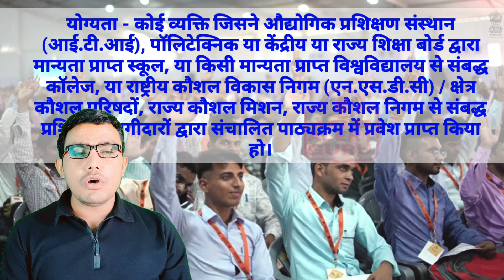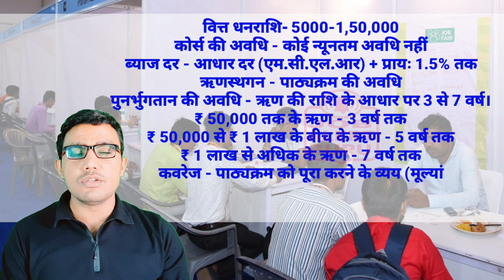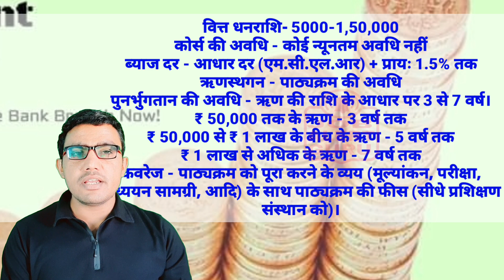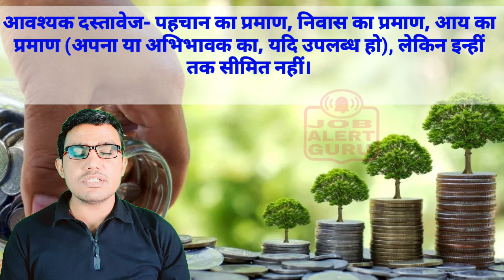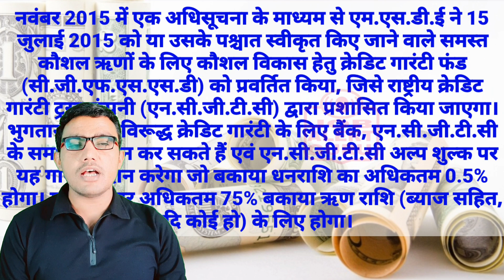PM Skill Loan Scheme | प्रधान मंत्री कौशल ऋण योजना | Skill Loan online application | Education loan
प्रधान मंत्री कौशल ऋण योजना - PM Skill Loan Scheme एजुकेशन ऋण एक लाख 50 हजार रूपये मिलेंगे राष्ट्रीय व्यवसाय मानकों एवं पात्रता पैक के अनुरूप संरेखित कौशल विकास पाठ्यक्रमों के लिए तथा राष्ट्रीय कौशल पात्रता रूपरेखा (एन.एस.क्यू.एफ) के अनुसार प्रशिक्षण संस्थानों द्वारा प्रमाण पत्र/डिप्लोमा/डिग्री के लिए विद्यार्थियों को संस्थागत ऋण प्रदान करने के लिए जुलाई 2015 में कौशल ऋण योजना प्रारंभ की गई थी।

Pradhan Mantri Kaushal Loan Yojana - PM Skill Loan Scheme Education loan of one lakh 50 thousand rupees will be given for skill development courses aligned with National Business Standards and Eligibility Pack and training institutions according to National Skill Eligibility Framework (NSQF) Kaushal Loan Scheme was launched in July 2015 to provide institutional loan to students for certificate/diploma/degree.

Skill Laon Scheme Topic
PM Skill Loan Scheme
प्रधान मंत्री कौशल ऋण योजना
Skill Loan online application
Education loan
Skill Loan Scheme
PM Modi Skill Loan Scheme
Ministry Of Skill Development And Entrepreneurship
कौशल ऋण योजना
koshal rin yojana
Education Loan Scheme
kill Loan Online Application
Skill Loan
jobalertguru
Pradhan Mantri Skill Loan Scheme
Ministry Of Skill Development
Banking and finance Scheme
Loan Scheme